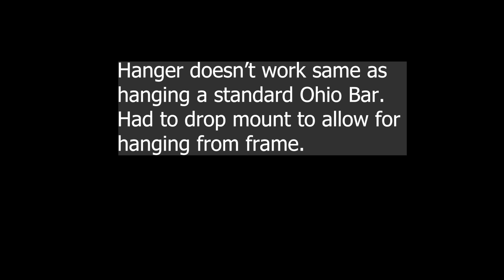Rogue Fitness TB-1 Trap Bar | Home Gym Build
This is how I mounted a Rogue single bar hanger (rack/frame mount) to the wall of the LANCave (my home gym) so that I could get my Rogue Fitness TB-1 Trap Bar stored up out of the way. This trap bar is HUGE and getting it on the wall is a must for our gym build out.